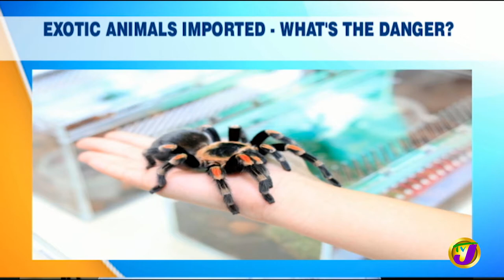Exotic Animals Imported - What's the Danger? TVJ Smile Jamaica - Oct 26 2021